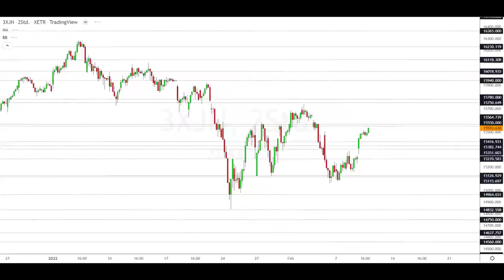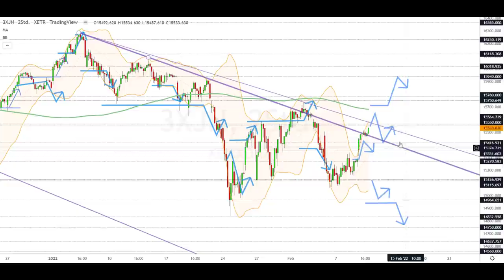Dax Analyse 10.02.2022